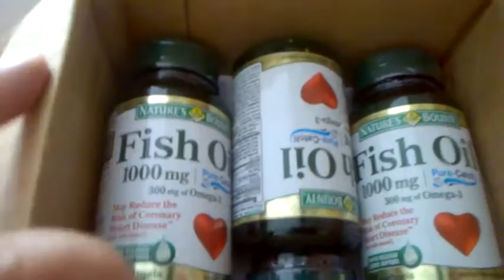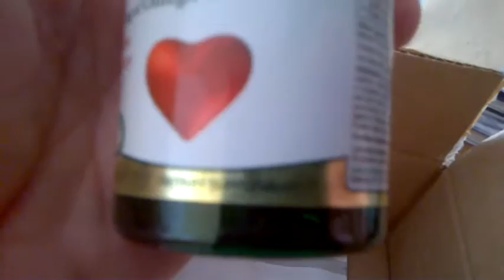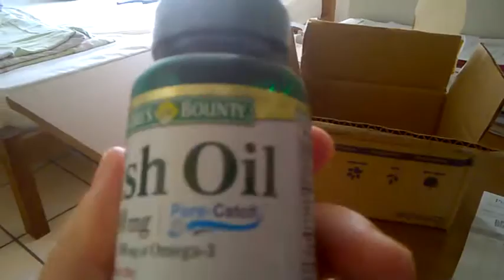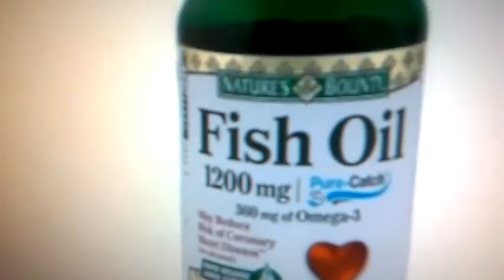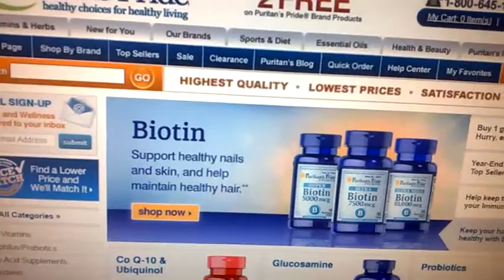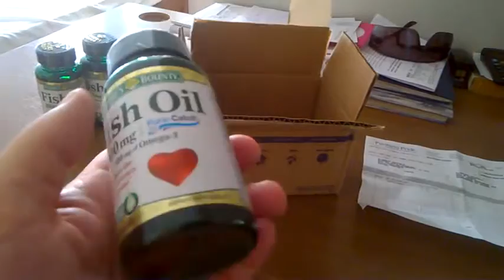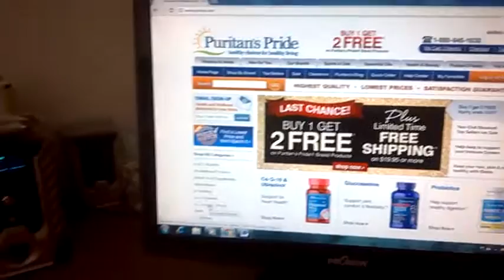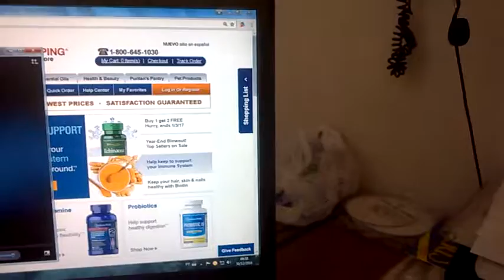APRENDA IMPORTAR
INFORMAÇÃO GRATUITA PARA VOCÊ QUE DESEJA INVESTIR TEMPO E POUCO CAPITAL PARA IMPORTAR PRODUTOS DO MUNDO TODO E REVENDÊ-LOS EM PLATAFORMAS COMO MERCADO LIVRE, E OUTRAS.